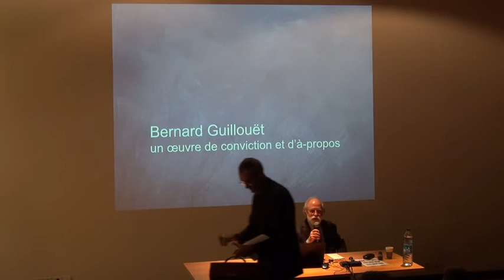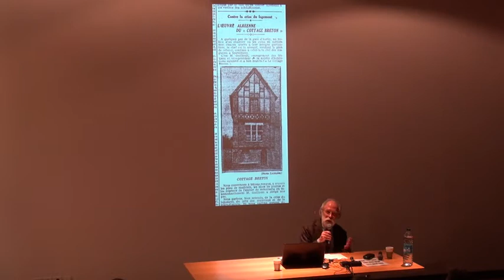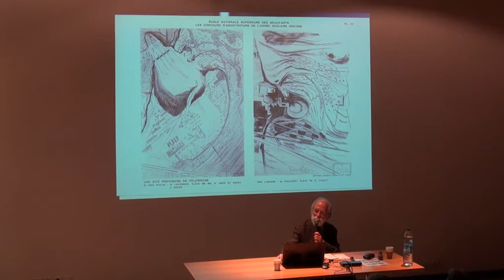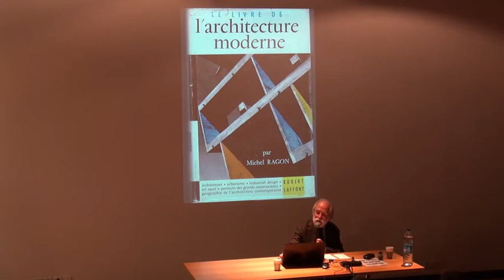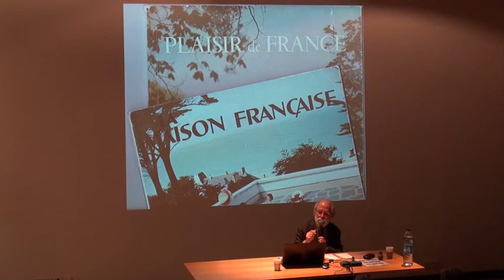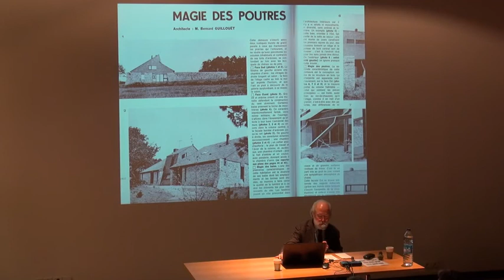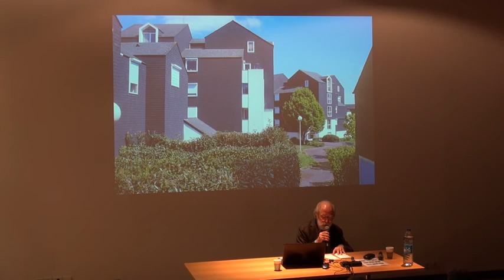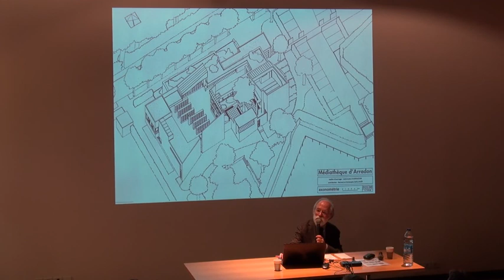Bernard Guillouët, une vie d'architecture - Conférence de Daniel Le Couédic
À l’occasion des Journées Nationales de l’Architecture 2019, la MAeB, l’Ordre des Architectes de Bretagne et le CAUE 56 se sont associés pour proposer deux journées consacrées à l’œuvre de l’architecte Bernard Guillouët.
Né en 1929, installé à Vannes de 1963 à 1996, puis à Arradon, Bernard Guillouët a marqué le paysage breton par ses réalisations.

Dès les toutes premières années, son œuvre a illustré sa défense de l’esthétique moderne, avec la conscience que, plus qu’aucune autre pratique, l’architecture en est porteuse : une esthétique dont les formes sont diverses, qui nous relie au paysage, qui est aussi celle de l’espace où l’on vit, et dont la portée est collective.
Daniel Le Couédic, architecte et historien, propose ici une approche historique de l’œuvre de Bernard Guillouët.